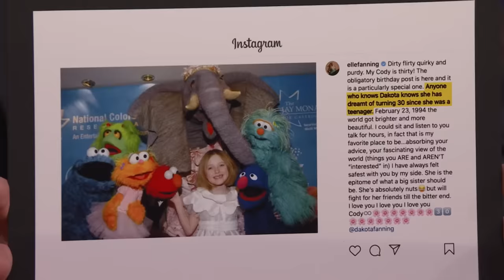Dakota Fanning on Finally Turning 30, Bossing Her Sister Elle Around and Ripley (Extended)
Dakota Fanning talks about throwing a party for her 30th birthday, running a production company with her sister, Elle Fanning, and filming the Netflix series Ripley in Italy.